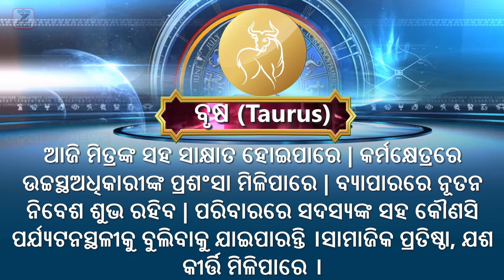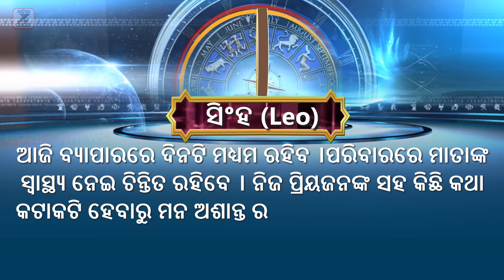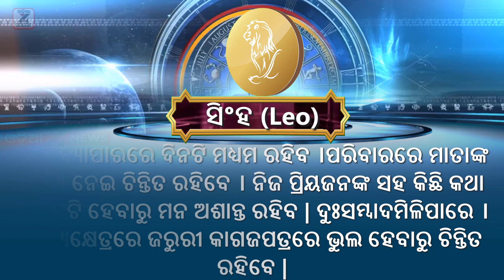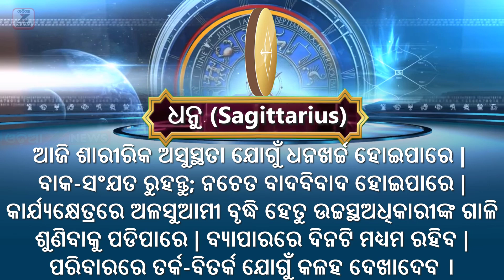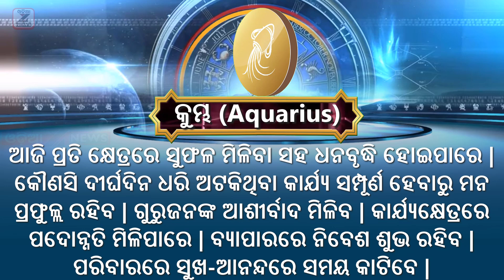Today Horoscope 01 October 2024 (ସୋମବାର) ଆଜିର ରାଶିଫଳ | Ajira Rasifala | Daily Horoscope In Odia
Today horoscope ଜାଣନ୍ତୁ ଆଜିର ରାଶିଫଳ 01 October 2024 ମଙ୍ଗଳବାର (Tuesday) | ajira rasifala | daily horoscope in odia